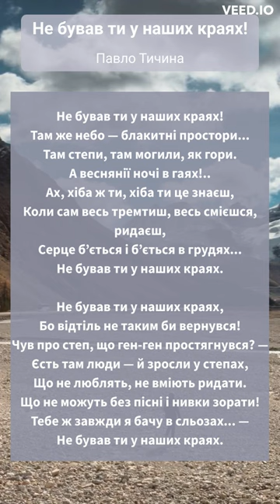🏕️Не бував ти у наших краях! 📜Павло Тичина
Читання вірша Павла Тичини, Не бував ти у наших краях!
Загальноосвітня школа. 5-й клас